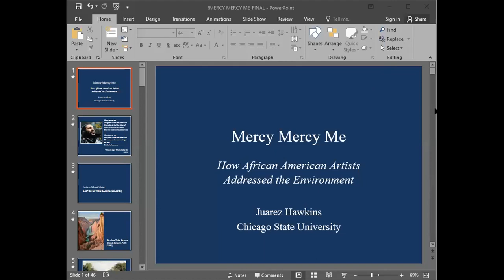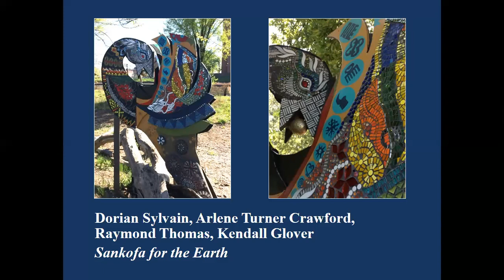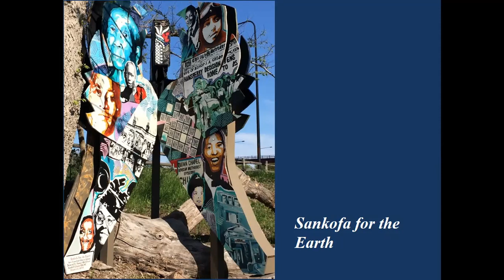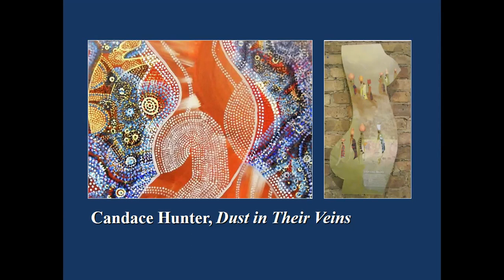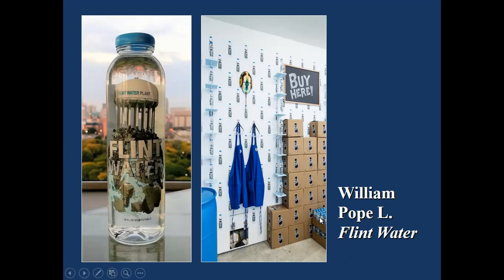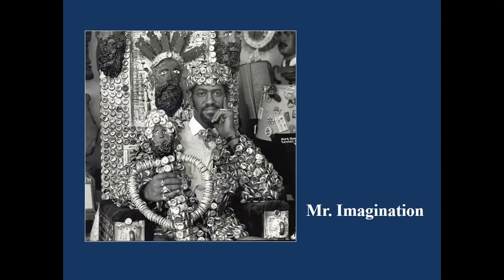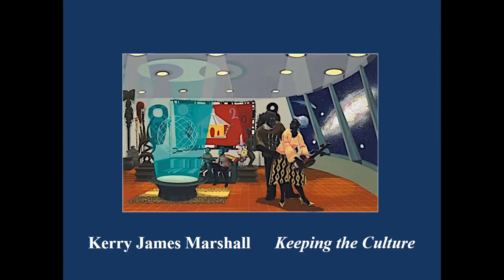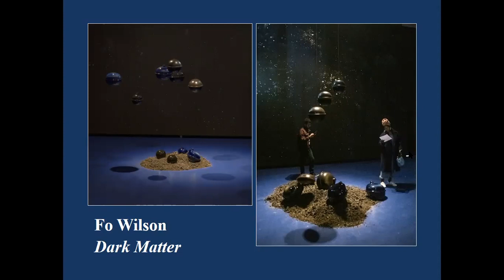Juarez Hawkins: How African American Artists Addressed Environmental Art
Chicago-based artist/curator/lecturer Juarez Hawkins explores the myriad ways that African American artists since the 19th century have depicted and responded to the environment in their work. She gave this lecture, titled "'Mercy, Mercy Me': How African American Artists Addressed the Environment," to the Fine Arts Society of Peoria on February 11, 2021.